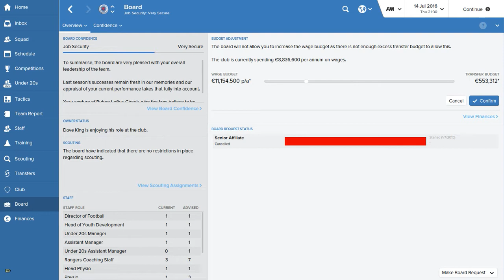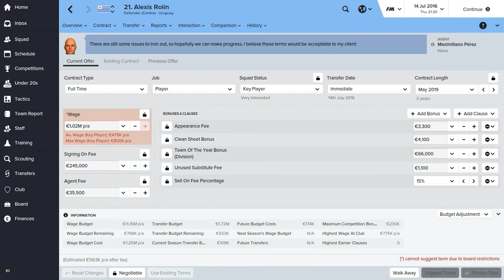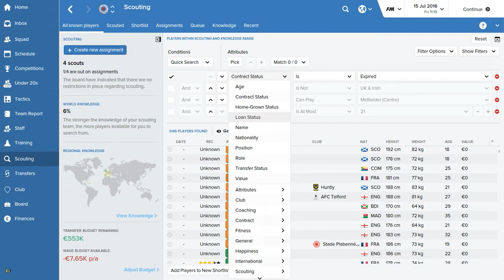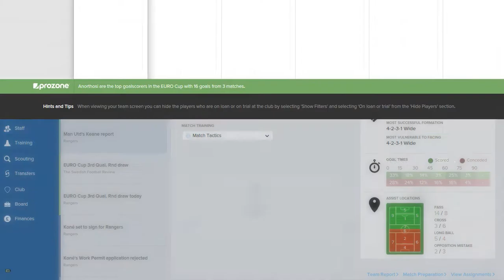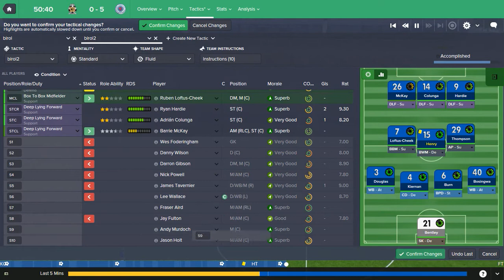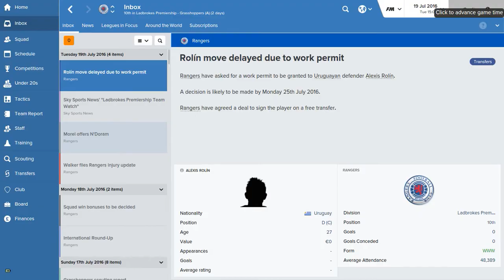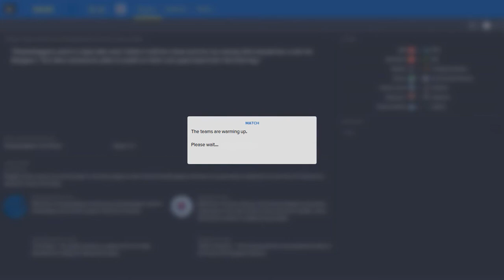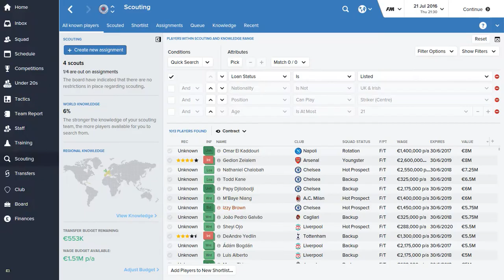Football Manager 2016 Gameplay - Rangers FC - Episode 013 (Best Tactic + Bargains) (FM 2016)